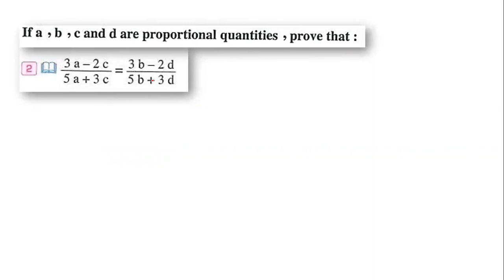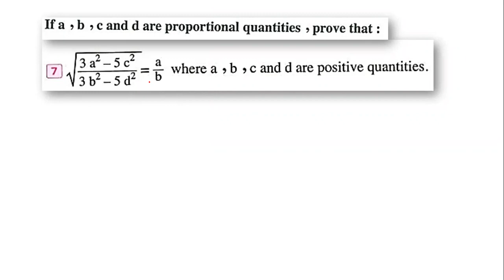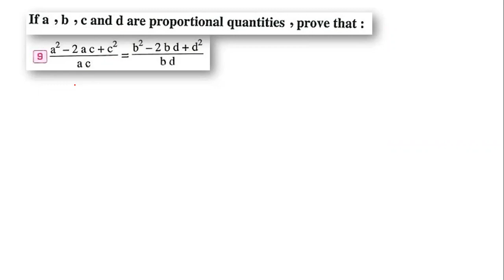Ratio and proportion - exercise - p3